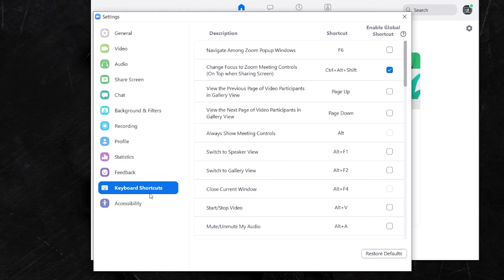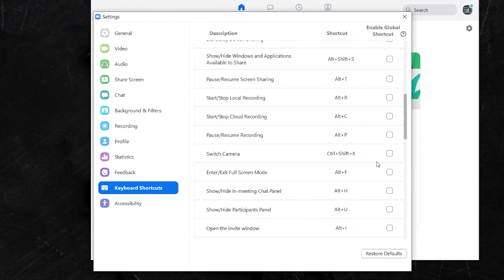Custom Zoom Hotkeys [Shortcuts] The Easy way! | Tips & Tricks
Ever wondered how to set your own custom zoom hotkeys or make your own zoom shortcuts? In this simple video we show you how (and it's dead easy)!

This is a great thing to know if you're regularly bouncing between calls, running meetings or just want a quick way to leave calls without the awkward 30 second goodbyes! Simple zoom hotkeys/shortcuts are what you need and Made To See have got you covered...

For more information about Made To See and we can help you run your webinar programme, Hybrid Event or streaming virtual conference,